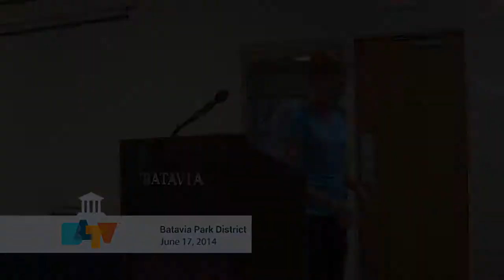Batavia Park District June 17th 2014